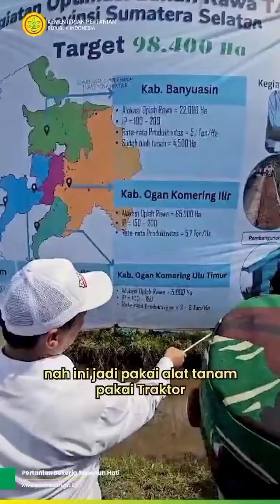OPTIMALISASI LAHAN 4 KALI LIPAT MENTAN AMRAN: SUMSEL JADI PERCONTOHAN ASIA TENGGARA - 1 MARET 2024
OPTIMALISASI LAHAN HINGGA 4 KALI LIPAT, MENTAN AMRAN INGIN SUMSEL MENJADI PERCONTOHAN DI ASIA TENGGARA - 1 MARET 2024, BSIPMektan, BSIPKementan, Kementan, Alsintan, Pangujian, Agrostandar, Teknologi Mekanisasi, Mekanisasi Modern